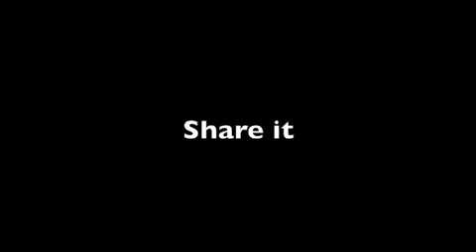Johanna Long - Female Nascar Driver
Johanna Long started racing go-carts at the age of 8. She loved racing and moved up to pro am and eventually, late models. She had several big wins at Five Flags racetrack in Pensacola, FL. Her passion has taken her all over the country. She now races trucks and is primed to be the next big success story in NASCAR.